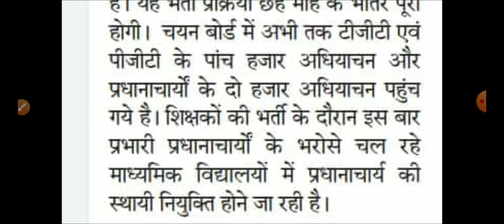अगले माह 7000 शिक्षकों के रिक्त पदों पर होगा आवेदन: नई शिक्षक भर्ती 2022: TGT PGT recruitment 2022